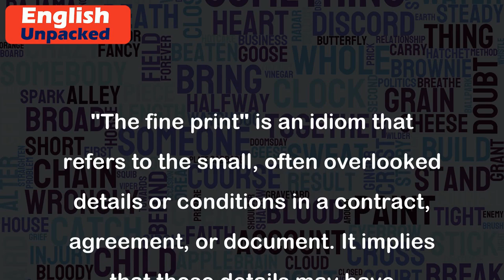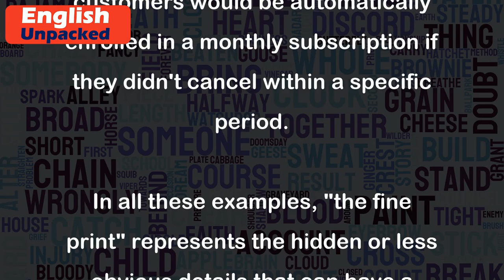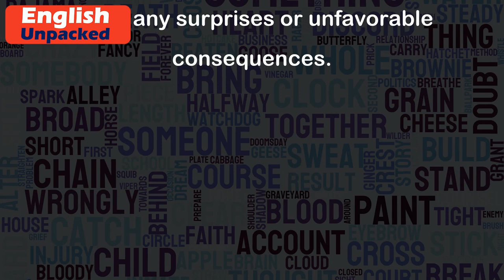The fine print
"The fine print" is an idiom that refers to the small, often overlooked details or conditions in a contract, agreement, or document. It implies that these details may have significant consequences or implications that are not immediately apparent. This idiom is commonly used to caution people to read and understand all the details before entering into any agreement or making a decision.
Here are a few examples to illustrate the usage of "the fine print":
1. Example: Before signing the lease for her new apartment, Sarah made sure to carefully read the fine print. She discovered that there was a strict no-pets policy, which would have been a problem since she had a cat.
2. Example: Mark received a credit card offer in the mail with enticing benefits, but he remembered his friend's advice to always check the fine print. It turned out that the attractive interest rate was only an introductory offer and would increase significantly after six months.
3. Example: When buying a new electronic device, it's essential to read the fine print of the warranty. Sometimes, certain conditions or exclusions may limit the coverage, and it's crucial to be aware of them.
4. Example: The company's advertisement promised a "free trial," but the fine print revealed that customers would be automatically enrolled in a monthly subscription if they didn't cancel within a specific period.
In all these examples, "the fine print" represents the hidden or less obvious details that can have a significant impact on the outcome or decision. Therefore, it is essential to pay attention to these details to avoid any surprises or unfavorable consequences.